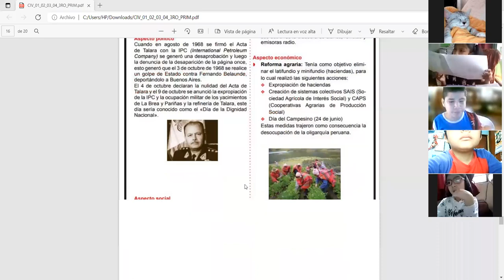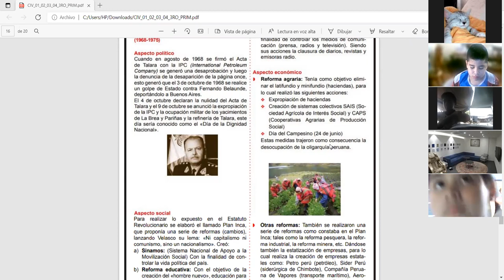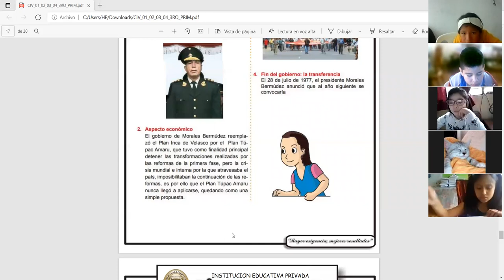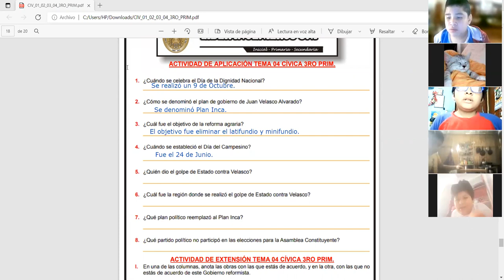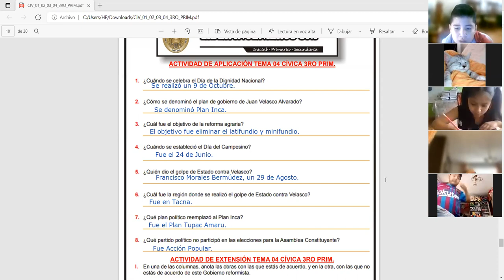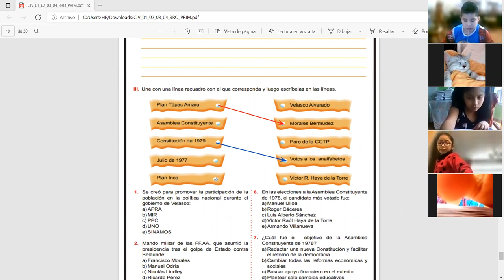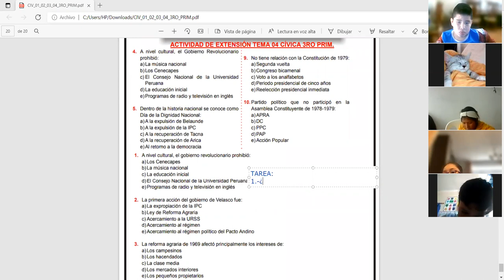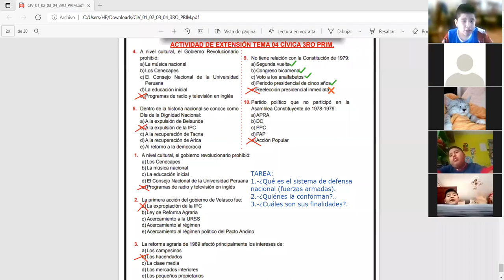CÍVICA-TEMA#4-3RO PRIM